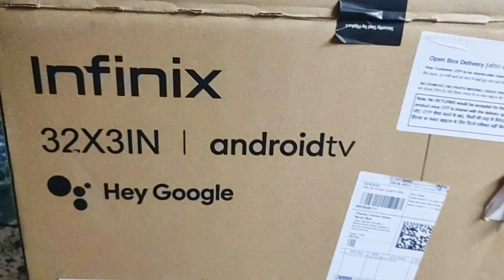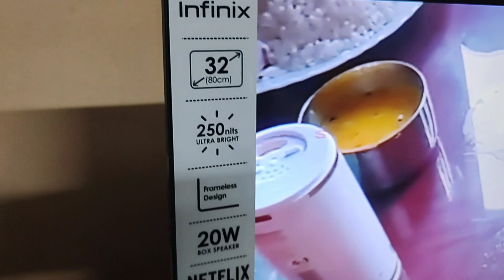বাড়িতে নতুন টিভি কিনলাম